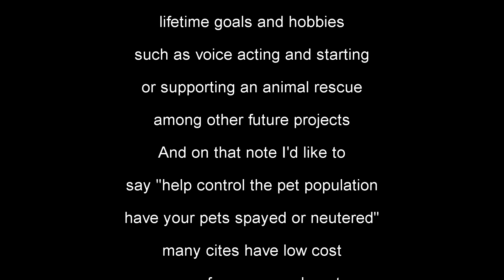Let's Play Uncharted: The Lost Legacy (Episode 14)